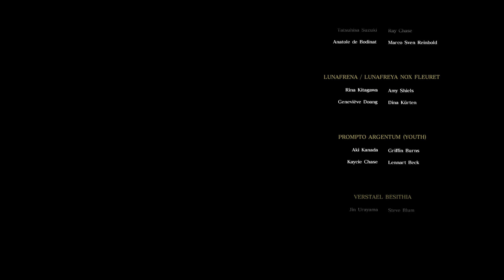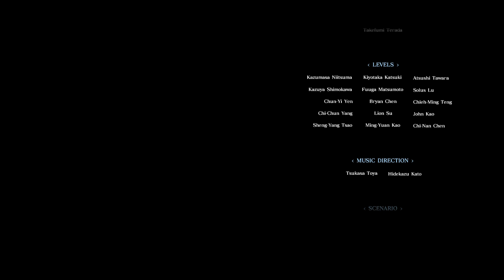FINAL FANTASY XV: Episode Promto ending part 1